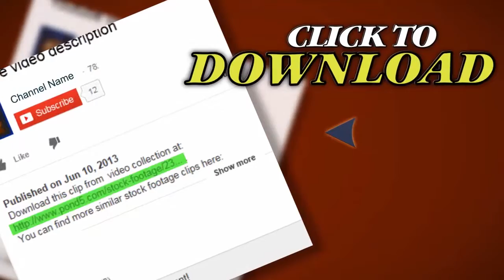Time Lapse Hong Kong. Stock Footage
Thank you for visiting our page Time Lapse Hong Kong. Stock Footage"